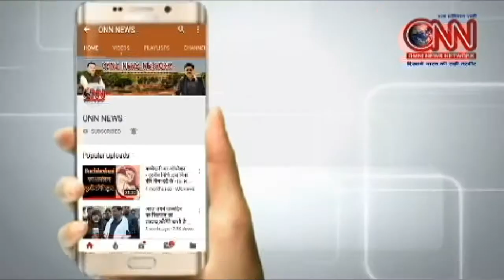Bollywood actresses who are Chain Smokers || ONN NEWS